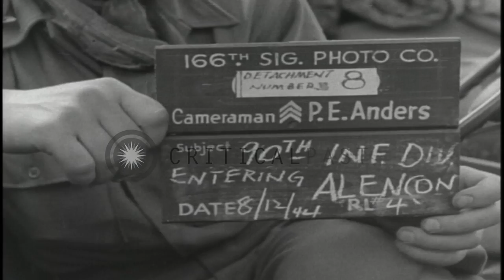Brigadier General S Mac Lain watches vehicles move on road in Alencon, France. HD Stock Footage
Brigadier General S Mac Lain watches vehicles move on road in Alencon, France.

Vehicles of the 90th Infantry Division move on road in Alencon, France. Brigadier General S Mac Lain lean on jeep and watches vehicles pass by. Board on roadside reads 'Alencon'. Soldiers stand beside the road. General Mac Lain looks at a map kept on hood of army jeep. Location: Alencon France. Date: August 12, 1944.

57,000+ broadcast-quality historic clips for immediate download.